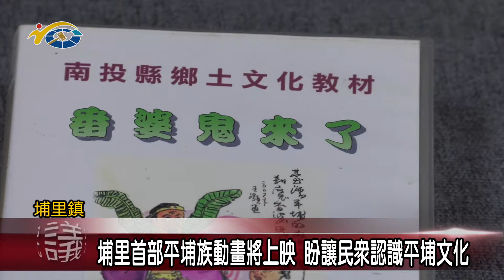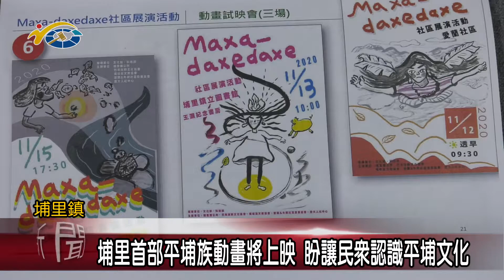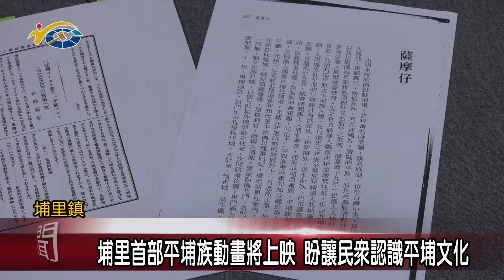20210511 民議新聞 埔里首部平埔族動畫將上映 盼讓民眾認識平埔文化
為了讓更多人瞭解埔里平埔族群文化，並且鼓勵年輕人，以這些文化素材作為創作來源，國立暨南大學兼任助理教授李瑞源，耗費三年時間，結合地方文創業者製作一部動畫，並將在29日舉辦首映會。副議長潘一全肯定暨南大學的用心，也鼓勵更多年輕人參考埔里文化特色來創作，展現埔里豐富的文化底蘊。